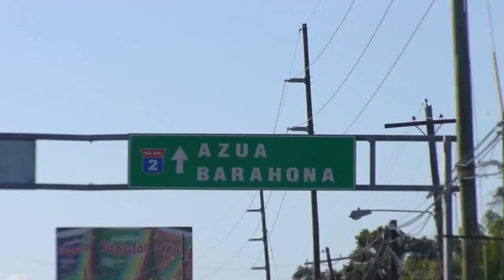Ein neuer Anfang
Kapitel 14 aus meinen Hörbuch '' Der Blick aus meinem Fenster''
Neue Tauchschule in Barahona. Ein neuer Anfang. Beginn des Höhlentauchens. Auf den Spuren der Taino Indianer